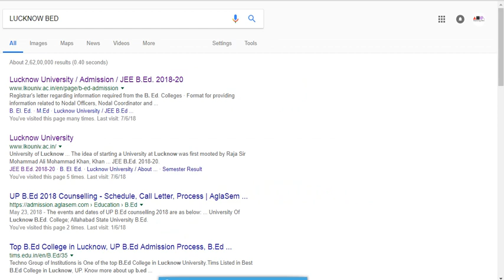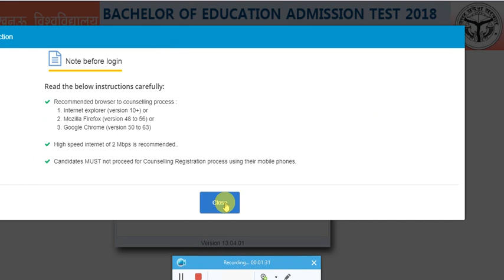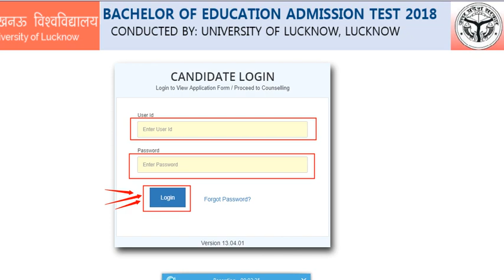UP B.Ed Allotment Result 1 TO 25000 RANK, आप इस तरह से देखे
UP B.Ed Online Counseling,  Allotment Result 2018